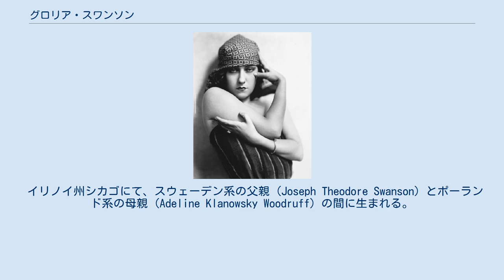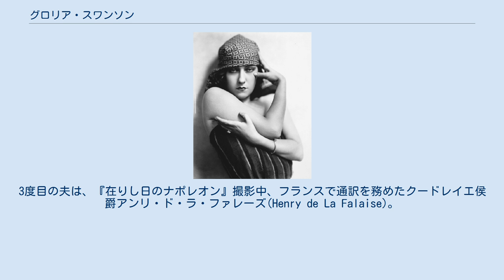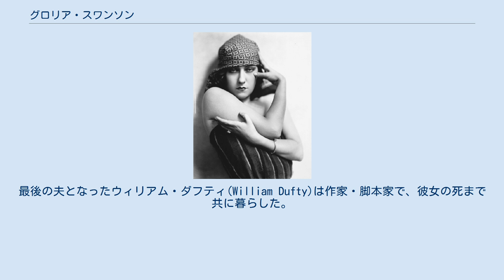グロリア・スワンソン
グロリア・スワンソン （Gloria Swanson, 1899年3月27日 - 1983年4月4日）は、アメリカ合衆国の女優である。
サイレント時代に活躍した。
 イリノイ州シカゴにて、スウェーデン系の父親 (Joseph Theodore Swanson) とポーランド系の母親 (Adeline Klanowsky Woodruff) の間に生まれる。
出生名はGloria Mae (or May) Josephine Swanson (or Svensson)。
プエルトリコ、シカゴ、キー・ウエストなどで育つ。
学校を終えた後はデパートで販売員として働くようになる。
 特にショービジネスに興味はなかったが、1914年からエキストラとして映画に出演するようになる 。
1916年にロサンゼルスに移り、マック・セネットのコメディなどに出演。
1919年にパラマウント映画と契約。
セシル・B・デミルに見いだされる。
身長約150センチと小柄ながら、豪華なセット、衣装を用いたゴージャスな作品で、人気を博す。
 週に100万ドル稼ぎ、100万ドル使うスターと呼ばれた。
1916年に俳優のウォーレス・ビアリーと結婚するが3年後に離婚。
2度目の夫、実業家ソンボーン(Herbert K. Somborn)との間に娘グロリア(Gloria)を出産。
出産後もスターとしての人気は衰えず、初めての子持ちのスターでもあった。
3度目の夫は、『在りし日のナポレオン』撮影中、フランスで通訳を務めたクードレイエ侯爵アンリ・ド・ラ・ファレーズ(Henry de La Falaise)。
貴族と結婚した初めてのハリウッド女優だった（貴族と結婚したポーラ・ネグリと張り合ったと言われる）。
 この結婚と同時期に、ケネディ大統領の父親であるジョセフ・P・ケネディと不倫の関係にあったことを、50年後に出版した自伝で初めて明かした。
関係は3年続き、カトリックであるため離婚のできない彼のため、身を引いたという。
 4度目にはマイケル・ファーマーという男性と結婚し、2人目の娘ミシェル(Michele)をもうけるが3年で離婚。
5番目の夫ジョージ・ウィリアム・デイヴィとは45日間しか共に生活しなかったという。
最後の夫となったウィリアム・ダフティ(William Dufty)は作家・脚本家で、彼女の死まで共に暮らした。
 1950年のビリー・ワイルダー監督作品『サンセット大通り』において、サイレント時代に活躍し忘れ去られた女優という、彼女自身を投影した役でカムバックした。
この作品でゴールデングローブ賞 主演女優賞 (ドラマ部門)を受賞、アカデミー主演女優賞にもノミネートされた。
 その後は主にテレビを中心に活動を続けた。
遺作は本人（をモデルとした同姓同名の女優）役で出演した映画『エアポート'75』（1974年）。
1983年に心臓病により死去。